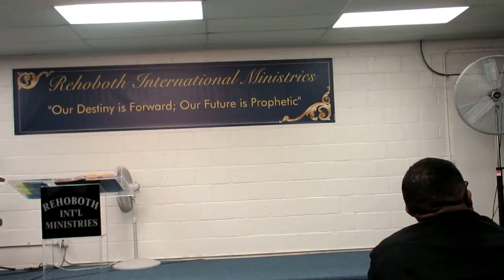Sonship Conference – Prophet Bob Smith Part 2 Video 8